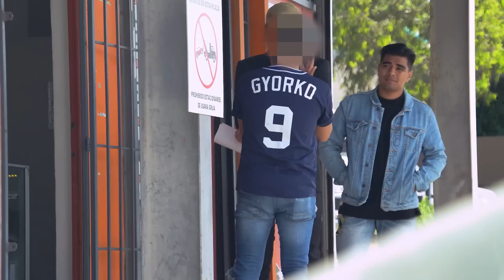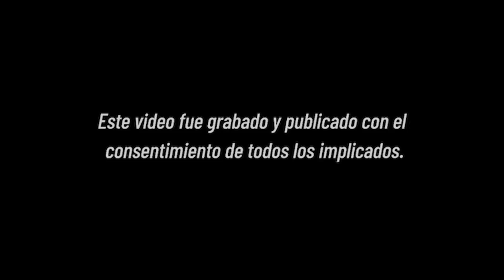Por error compré un iPhone 14 con un peso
En este video @AdrianFloresOficial comprará un iPhone 14 por un peso y le dará una buena lección a un mal vendedor de internet con esta broma. No está bien querer engañar a la gente con publicaciones falsas solo para vender.

BADABUN NETWORK ©